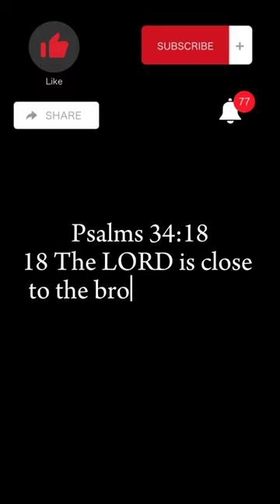The Bitter Truth: Life's Unfair Rick Warren Part 2